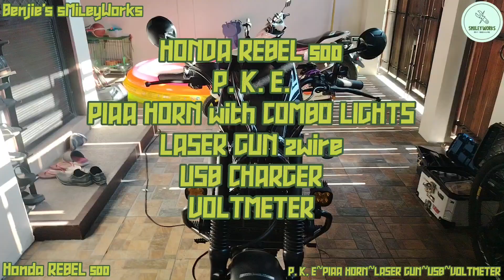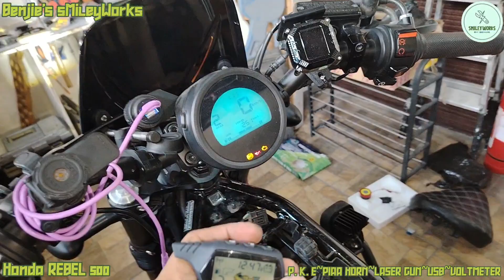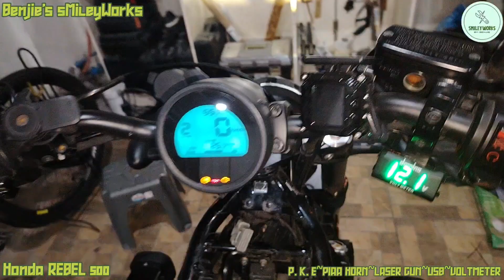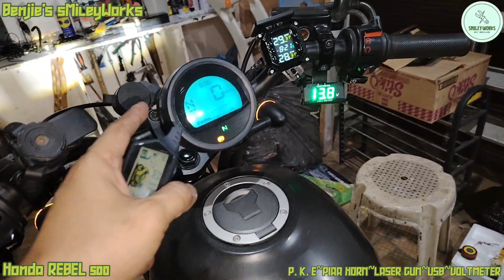HONDA REBEL 500 P. K. E. PIAA HORN with COMBO LIGHTS LASER GUN USB CHARGER and VOLTMETER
P. K. E.
PIAA HORN with COMBO LIGHTS
LASER GUN 2wire
USB CHARGER
VOLTMETER